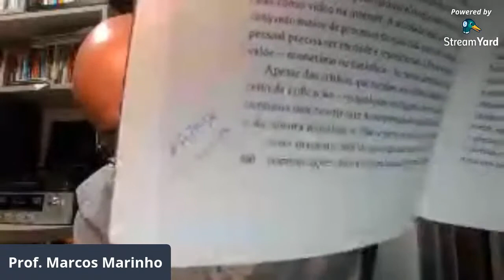24/7 - O Capitalismo tardio e os fins do sono (Jonathan Crary)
Para falar sobre um livro desses não podia ser diferente, a decisão de fazê-lo tinha que ser tomada às 03h da manhã em meio a uma insônia daquelas.

24/7 - O capitalismo tardio e os fins do sono é um livro perturbador. Daqueles que te fazem ver sentido em muita coisa que há bastante tempo vem te inquietando. Ou, o que pode ser pior, desperta em você inquietações que até então nem passavam pela sua cabeça, mas que a partir de agora...

Uma live só para @s fortes!!!